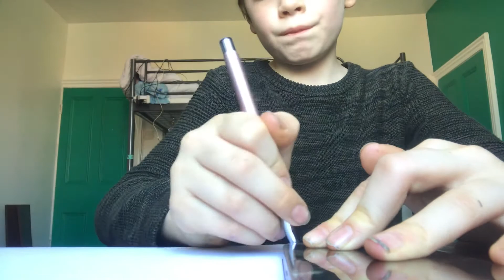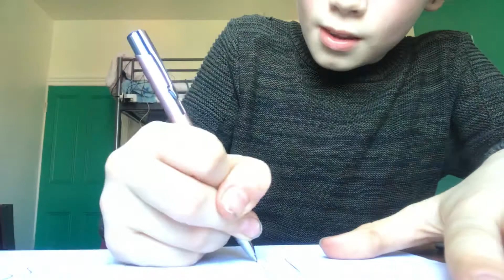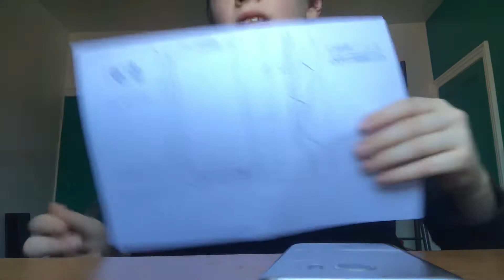How to draw a galaxy s7